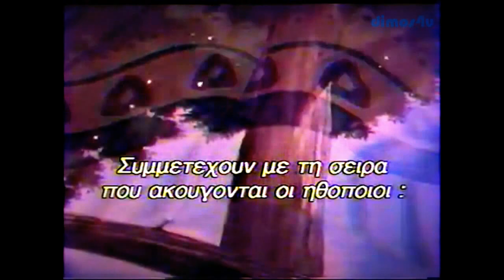Κάντυ - Κάντυ Candy Candy (1976 -1979) Greek opening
Candy Candy is a Japanese novel, manga, and anime series
Στην Ελλάδα προβλήθηκε από το 1984 έως το 1987 στην ΕΡΤ